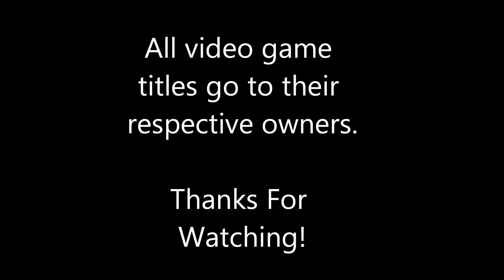My Top Ten Video Games (OLD)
My favorite video games. Enjoy!